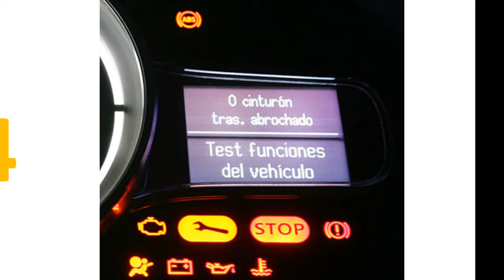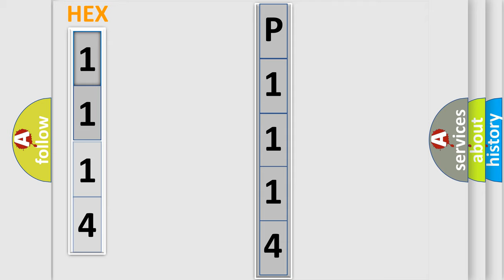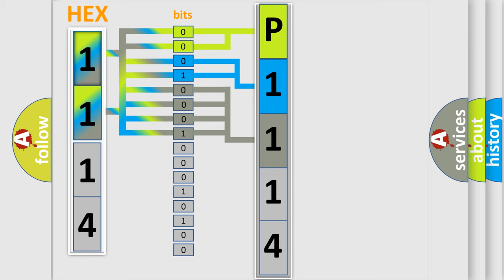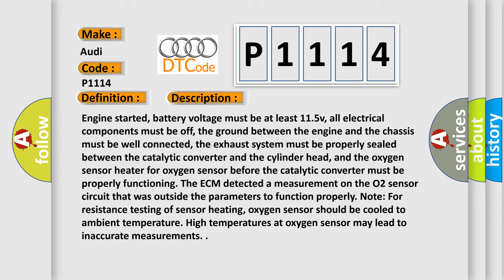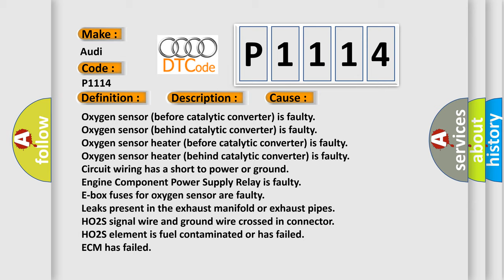DTC Audi P1114 Short Explanation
Contents:
0:21 Basic DTC analysis according to OBD2 protocol standard.
1:48 Insight into programming
2:58 A diagnostically understandable description of the Diagnostic Trouble Code
3:05 Basic error definition

Make:
Audi
Code:
P1114
Definition:
O2 Control (Bank 1 Sensor 2) Internal Resistance Too High
Description:
Engine started, battery voltage must be at least 11.5v, all electrical components must be off, the ground between the engine and the chassis must be well connected, the exhaust system must be properly sealed between the catalytic converter and the cylinder head, and the oxygen sensor heater for oxygen sensor before the catalytic converter must be properly functioning. The ECM detected a measurement on the O2 sensor circuit that was outside the parameters to function properly. Note: For resistance testing of sensor heating, oxygen sensor should be cooled to ambient temperature. High temperatures at oxygen sensor may lead to inaccurate measurements.
Cause:
Oxygen sensor (before catalytic converter) is faulty
Oxygen sensor (behind catalytic converter) is faulty
Circuit wiring has a short to power or ground
Engine Component Power Supply Relay is faulty
E-box fuses for oxygen sensor are faulty
Leaks present in the exhaust manifold or exhaust pipes
HO2S signal wire and ground wire crossed in connector
HO2S element is fuel contaminated or has failed